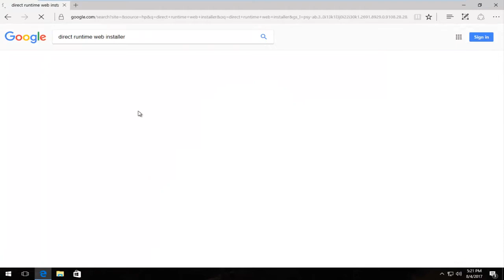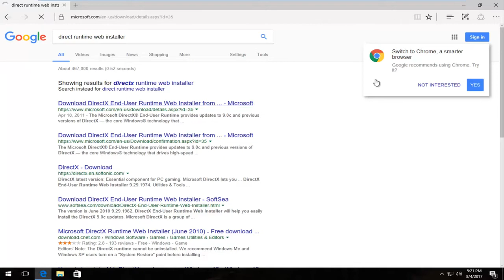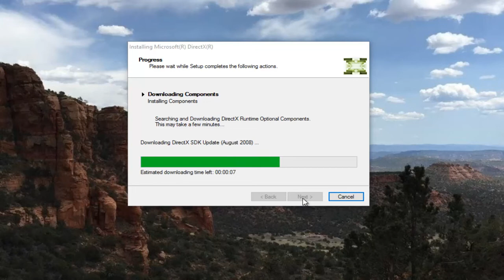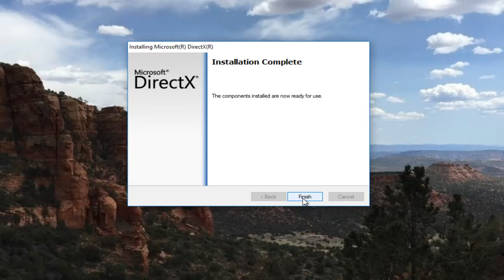How to Fix “The Parameter is Incorrect” Error on External Hard Drive in Windows 11/10/8/7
Sometimes while connecting an external hard drive, SD card, USB drive or other storage media to a Windows 11 or Windows 10 device, you may encounter “The parameter is incorrect” error. This error prevents you from opening the drive folder path and accessing the files contained within the drive. If not fixed in time, it can cause you to lose your important files and data. This tutorial shows you what to do when you notice this unique problem in any external drive.

Does your PC display a “Location is not available” or “The Parameter is incorrect” error when you open an external hard drive, USB thumb drive, or an SD card? We’ll explain why that happens and 5 possible solutions to the problem.

Issues addressed in this tutorial:
incorrect parameter bluetooth
incorrect parameter hard drive
incorrect parameter external hard drive
parameter incorrect windows 10
parameter incorrect message
incorrect format parameter
disk parameter incorrect
the parameter incorrect
incorrect parameter changing drive letter
incorrect parameter error
parameter incorrect error external hard drive
parameter incorrect hard disk
incorrect parameter in hard drive
parameter is incorrect error external hard drive
parameter is incorrect windows 10

You’ll get this error if the drive you’re trying to access is defective, infected with a virus, or contains corrupt data. You may also be unable to open a drive if there’s a problem with your PC’s USB port—perhaps due to outdated USB drivers or physical damage.